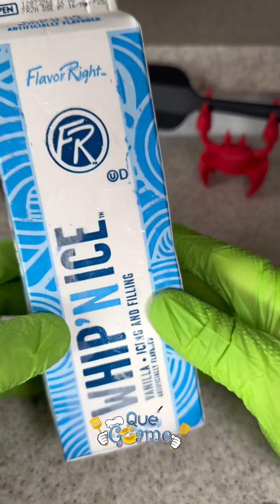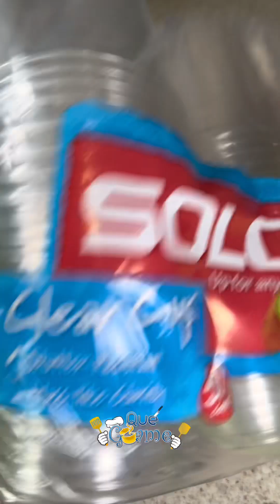Fresas con Crema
Ingredientes
1 libra de fresas
1 Taza de Crema para batir
1/2 Lata de Leche condensada
1/4 Leche Evaporada
14onz de Sour Cream
1 cucharadita de vainilla